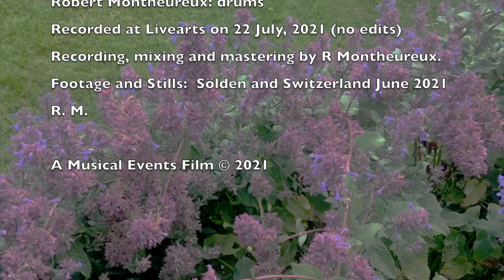Motions, Times & Placement by RSD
"Motions, Times & Placement"  by Rhythm String(s) Duo

Muneer B Fennell: 6 string cello
Robert Montheureux: drums

Recorded on 22 July 2021 (as usual with us, no edits)

Recording, mixing, mastering as well as the film R Montheureux
Stills and Footage: Sölden and Swiss June 2021 R.M.